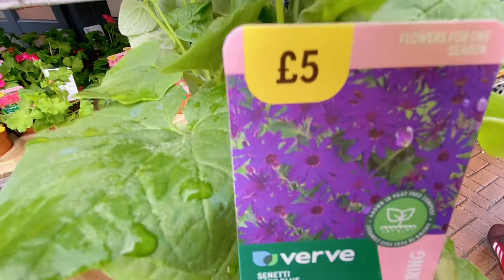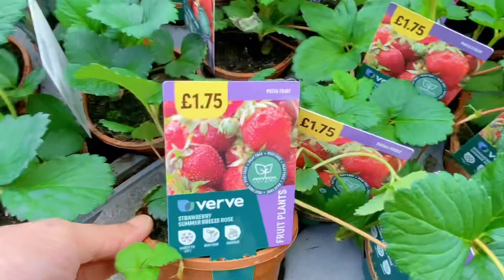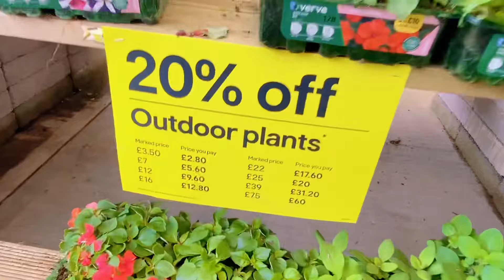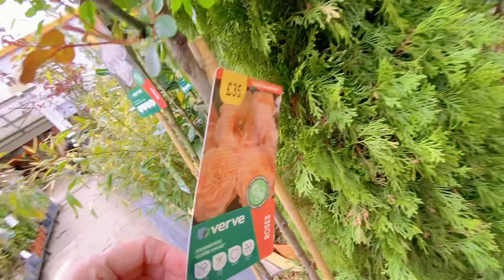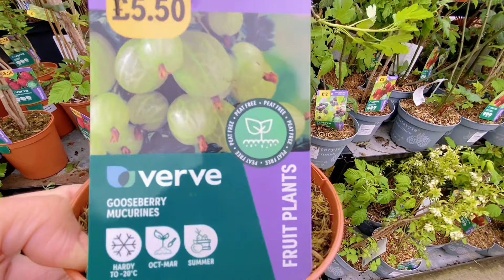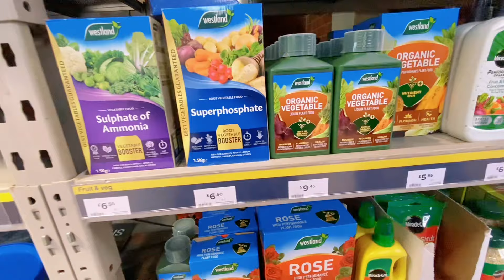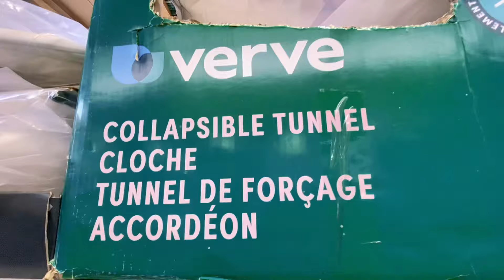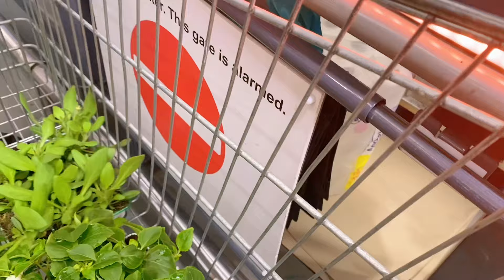Come plants Shop with me at B&Q UK 🇬🇧 May 2023 New Arrivals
Plants and garden supplies at B&Q UK 🇬🇧 May 2023 New Arrivals
Come Shop with me At B&Q May 2023